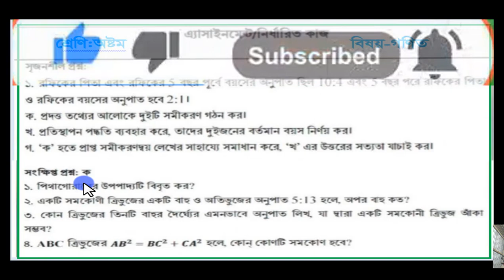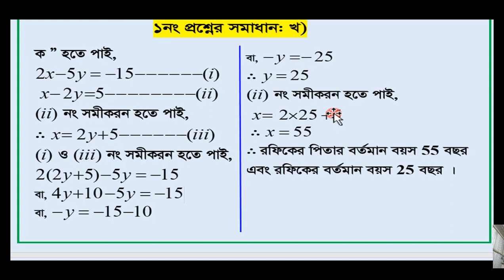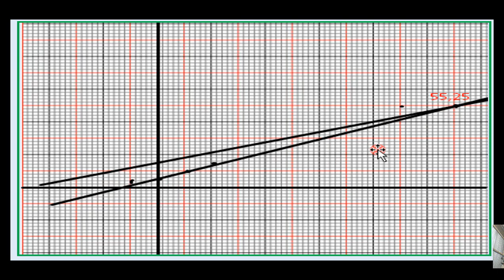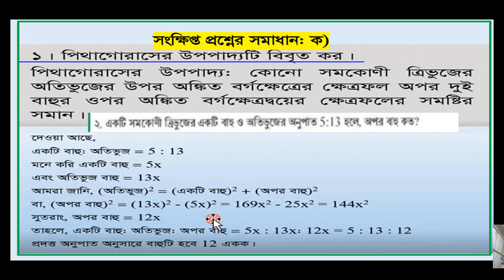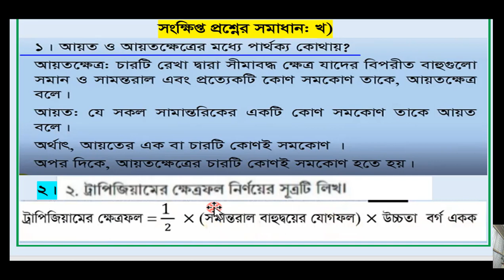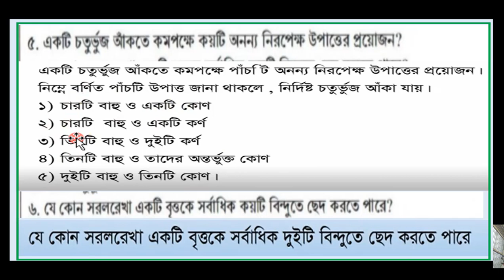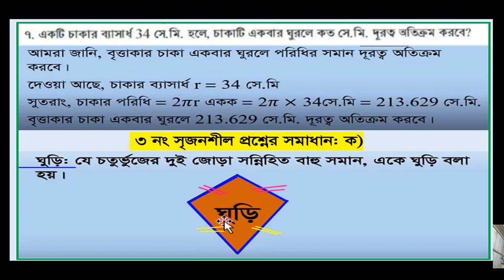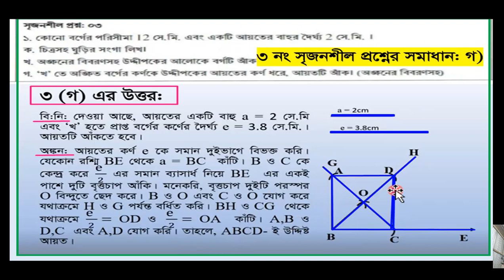Class 8 math Assignment 6th week || Class 8 Assignment-3 || Class 8 math assignment solution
Class 8 Math Assignment 6th week || Math || ৮ম শ্রেনি এ্যাসাইনমেন্ট || গনিত || ৮ম শ্রেনি গনিত
Class 9 Mathematics Assignment Solution  6th week ।

assignment math  class 8,
assignment for class 8,
assignment math  solution for class 8,